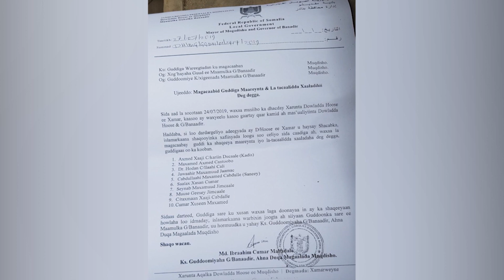DEG DEG: Xaalad Kacsan, Khilaaf ka Dhex Qarxay Kheyre & Ahlu sunna & Caare oo Weeraray Somaliland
Ku Mahadsanid inaad nagu soo biirtay